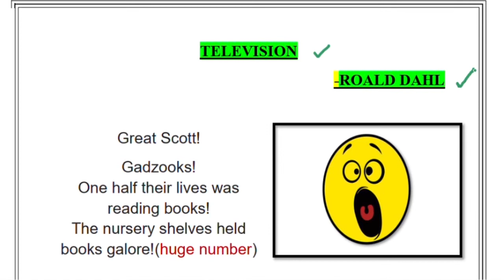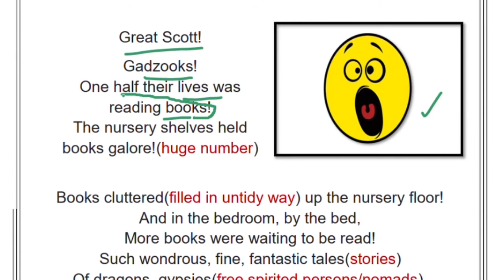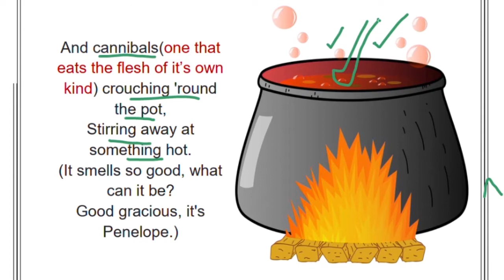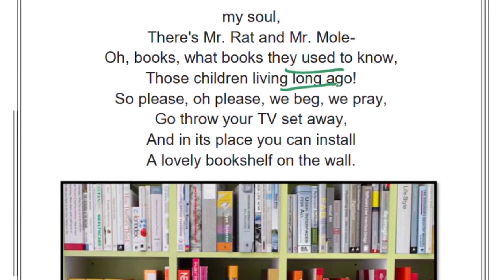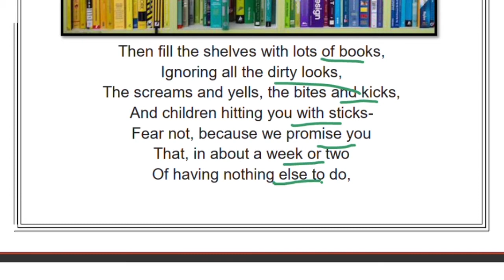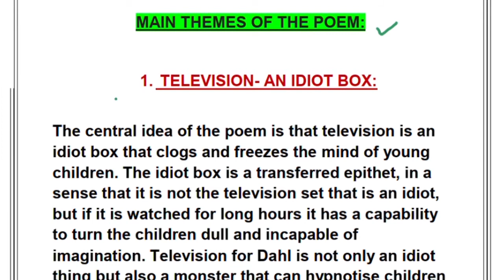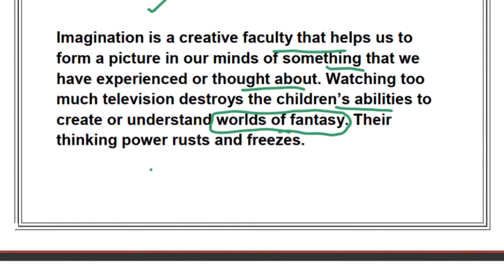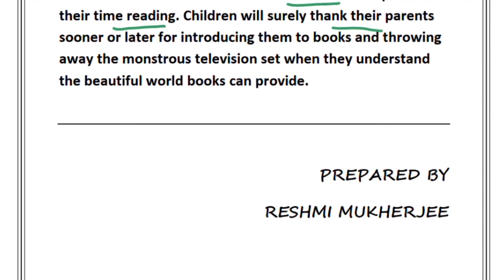TELEVISION || ROALD DAHL || ICSE POEM || EASY EXPLANATION WITH QUESTIONS || FIGURES OF SPEECH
The poet talks about the various negative impacts television has on young minds. It is a didactic poem where the poet shows us a way which we can follow to avoid television and also help children be satisfied.

FOR MORE SUCH VIDEOS ON ICSE ENGLISH LITERATURE TOPICS DO VISIT THE PLAYLIST ATTACHED BELOW:

GOOD LUCK.